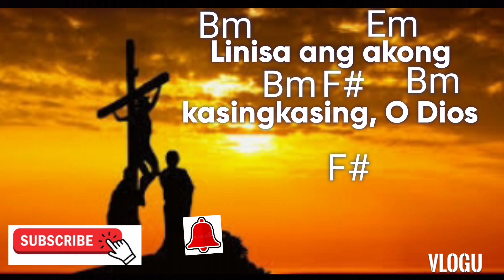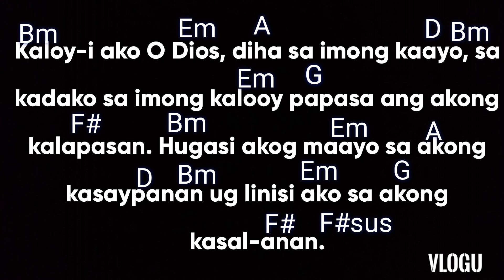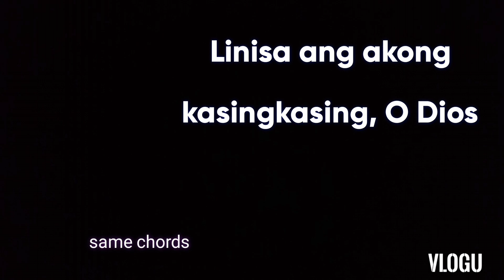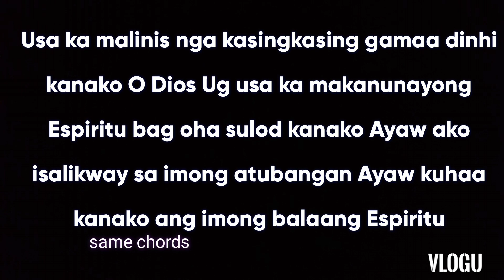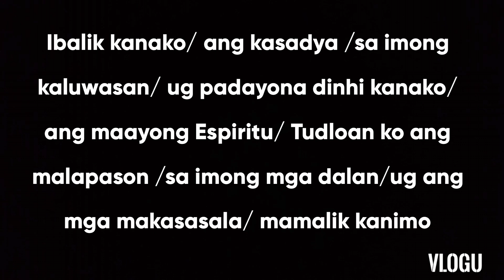MARCH 21, 2021 "instrumental" Cebuano Responsorial Psalm, music composed by: Dennis Ybanez